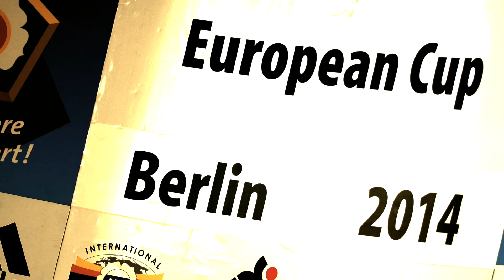Start beim ECC in Berlin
Tag 1 beim ECC in Berlin